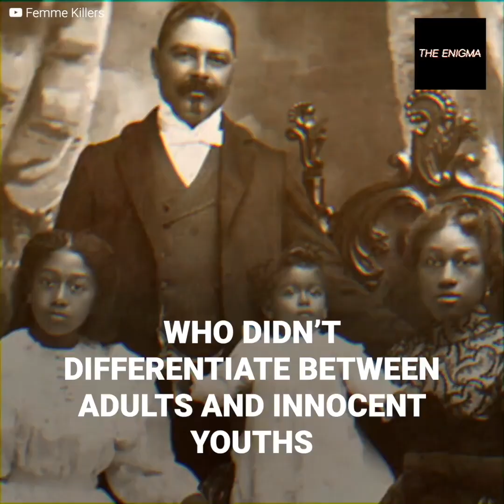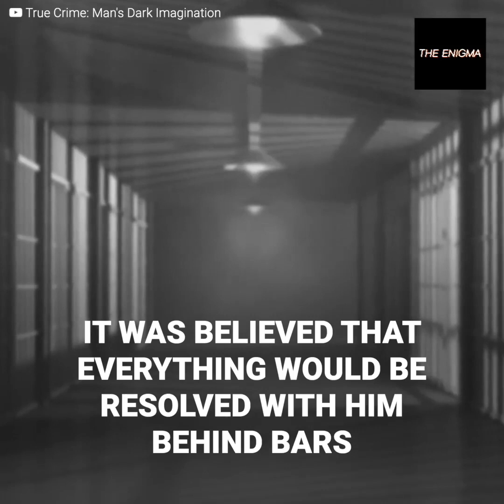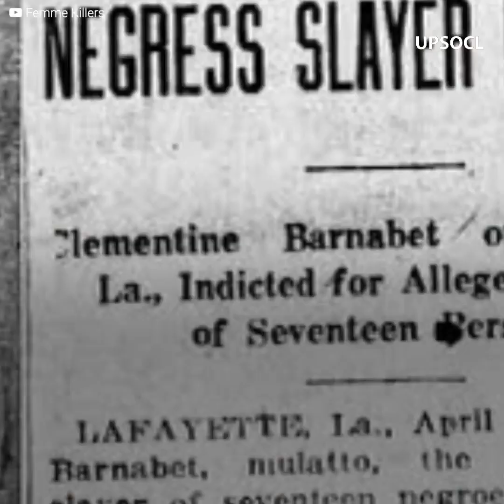The strange church of “sacrifices”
The residents of Louisiana used everything they had to keep their doors and windows shut. A criminal on the loose in the city and they weren't looking for material possessions: The only thing that mattered to them was finding fresh blood to sacrifice. After a wealthy family was finished off, suspicions fell on a poor work-hand. However the crimes kept happening and when the culprit was finally discovered, their sentence would be so light that it would go down in history for it’s injustice.